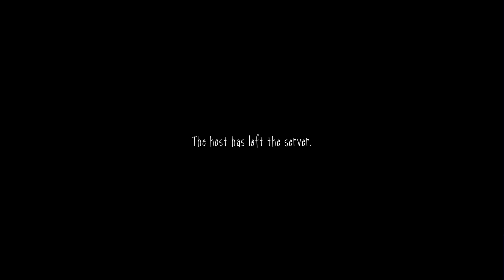EL GRAN MISTERIO DE TUBBILANDIA -- Slendytubbies 3 w/ Maxi_Joshua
Hola a todos amigos! Nuevo videito, esta vez con la tan esperada tercera parte de los slendytubbies!  @maxi_joshua   y yo resolveremos el misterio siniestro sobre los teletubbies, lo lograremos? Espero les guste, like y sub :D